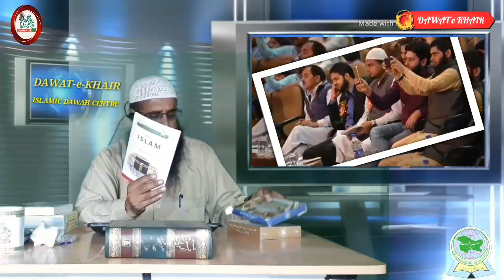PROMO @ DAWAT e KHAIR/ By: SHAIEKH JUNAID AHMAD KHAN AL MADANI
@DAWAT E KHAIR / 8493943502